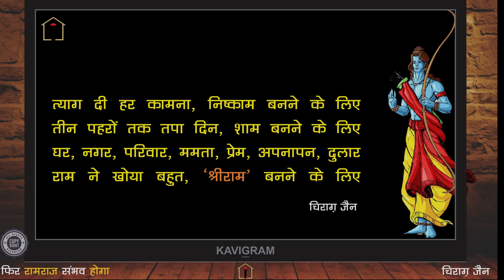Chirag Jain : Latest Poem on Ram Mandir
Chirag Jain is a renowned hasya kavi of kavi Sammelan. This vedio is containing his latest poem written on Ram Mandir.